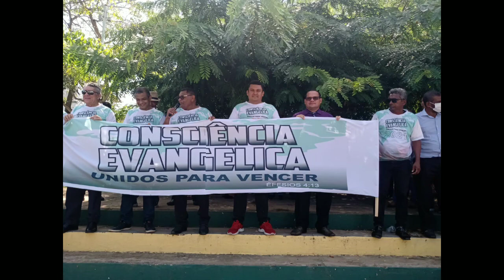Consciência Evangélica 2021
Foi uma Lei criada pelo saudoso Rosalvo Sacramento (14Mil), no ano de 2007 na cidade de MOCAJUBA Pará, que decretou Feriado Municipal no dia 31 de outubro, para se comemorar o Dia Da Consciência Evangélica Mocajubense.
 Que posteriormente foi enviada a todos as cidades do Pará!.